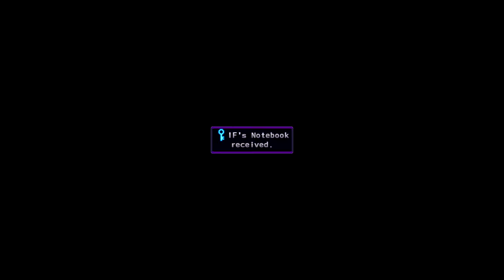Let's Play: Hyperdimension Neptunia Victory (Chapter 5) Part 30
In this part Falcom helps IF and Compa solve Neptune's shopping list. In Planeptune's Basilicom, Neptune, Plutia, and Nepgear babysits IF, Compa, and Peashy. After that, Plutia show Neptune the Colosseum.